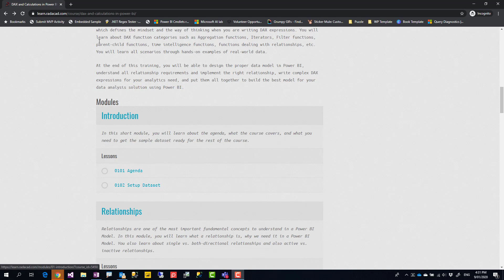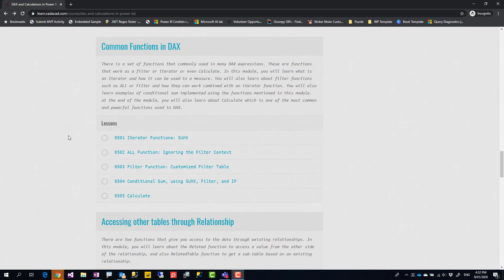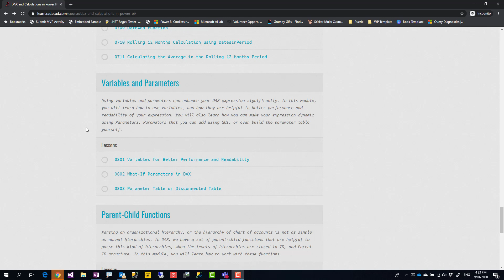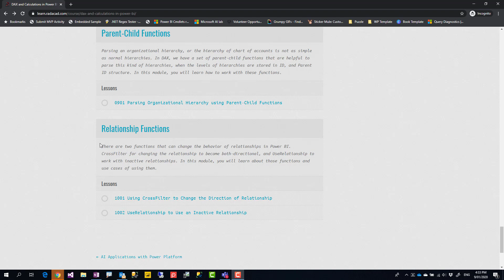New Video Course DAX and Calculations in Power BI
We are pleased to let you know that our DAX and Calculations in Power BI video course is now available. This course, like many other video courses we offer, is part of the Power BI from Rookie to Rock Star training. This is a course to consider if you need to create calculations for adding more analytics power to your Power BI solution.

This training is designed for data modelers, who have the data prepared to be modeled for analysis. Usually, people who take this course need to also take the Power Query video course to learn about the step before the modeling. In this training, you will learn detailed modeling practices of Power BI, and DAX unleashed.In this training, you will learn DAX from zero to hero. You will learn how to design the best model in Power BI with relationships, considering formatting and data types. You will learn about DAX which is the data modeling expression language in Power BI (and SSAS Tabular, and Power Pivot). You will learn from Simple DAX calculations to complex expressions and calculations for solving real-world challenges of a BI solution.
The training continues with more focus on DAX; we will talk about the evaluation context in DAX, which defines the mindset and the way of thinking when you are writing DAX expressions. You will learn about DAX function categories such as Aggregation functions, Iterators, Filter functions, parent-child functions, time intelligence functions, functions dealing with relationships, etc. You will learn all scenarios through hands-on examples of real-world data.

At the end of this training, you will be able to design the proper data model in Power BI, understand all relationship requirements and implement the right relationship, write complex DAX expressions for your analytics need, and put them all together to build the best model for your data analysis solution using Power BI.

Prerequisite:
There is no prerequisite for this course. However, it would be beneficial to watch the Power BI Essentials training video and Power Query video course before this to have familiarity with some concepts.